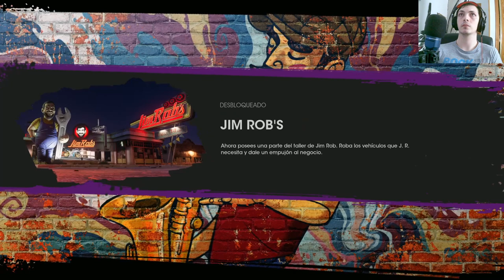Saints Row: Misión principal - Gameplay y revisión del juego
Explora la acción y la trama de Saints Row en este episodio de gameplay. Verás cómo jugar y disfrutar de este juego de acción y aventura.